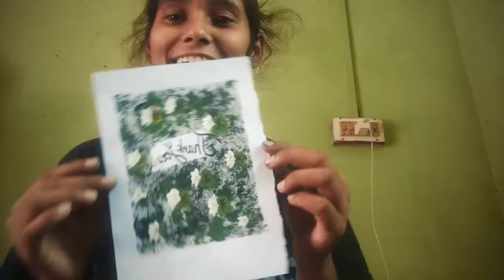Healing Testimony of Typhiod & down platlets|| Special Thanks to my love ones❤️|| Neha Sanjay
Thanks to Jesus ❤️ and family & friends.
I got heal now .
what I did in my healing process...
plenty of water I took

plss do love your people 🙏🙏
who support you 🙏❤️